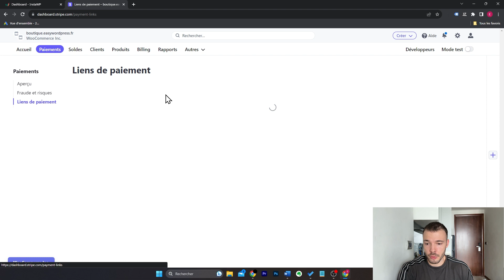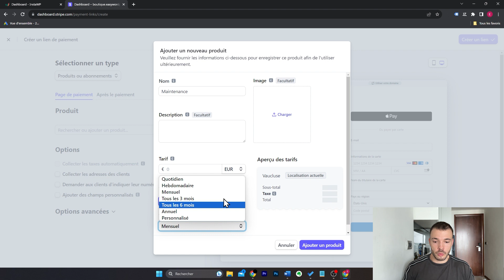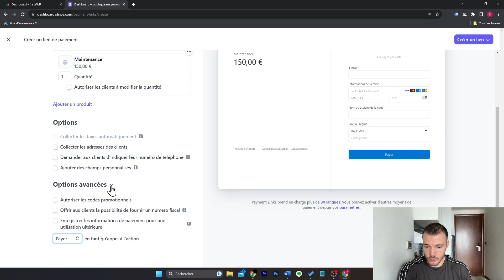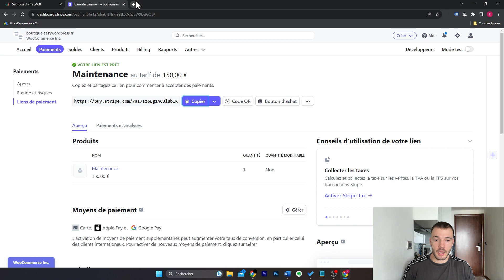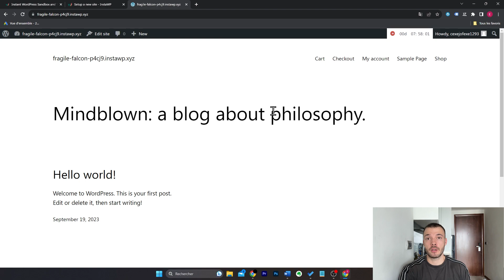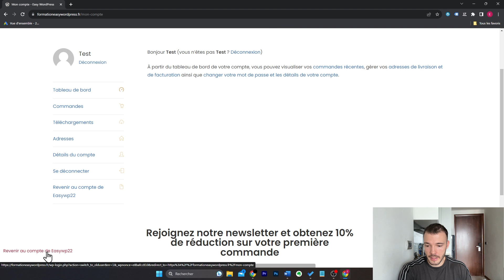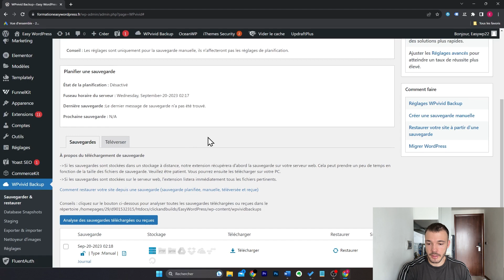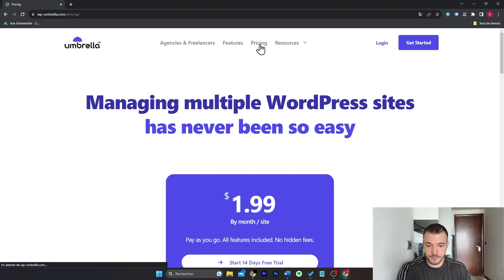Freelance WordPress : Voici les plugins que tu dois absolument connaître !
Découvre les plugins WordPress indispensables pour être freelance. Tu vas pouvoir être plus productif et gérer plus de clients grâce à ces outils pour freelance WordPress.

SOMMAIRE :
00:00 Plugin n°1
03:11 Plugin n°2
04:55 Plugin n°3
06:10 Plugin n°4
07:36 Plugin n°5